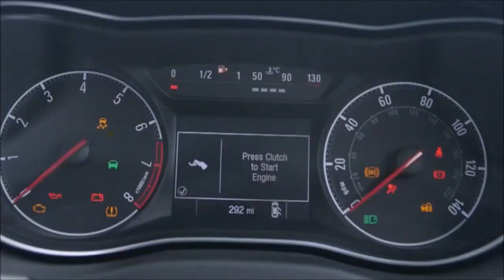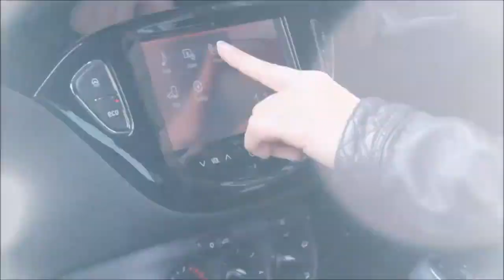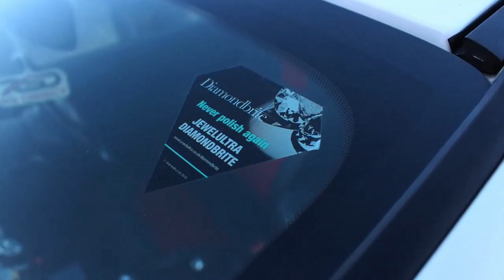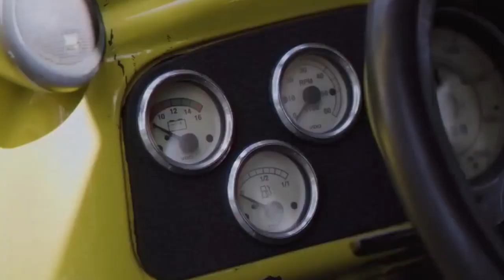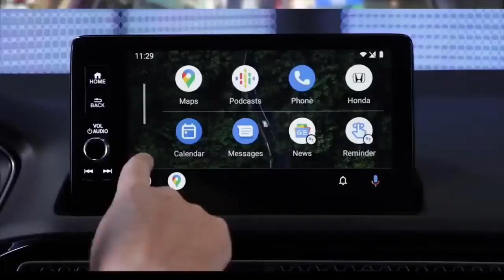Top 10 Best Selling Cars Of All Time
10. Vauxhall Corsa
The Vauxhall Corsa is a small car that has made a big impact on the automotive industry. With over 18 million units sold since its debut in 1982, the Corsa is one of the best-selling cars of all time. It's a versatile car that has proven popular with drivers of all ages and backgrounds.

9. Lada Riva
The Lada Riva is a car that has made a significant impact on the automotive industry. With over 19 million units sold since its introduction in 1980, the Lada Riva is one of the best-selling cars of all time. It's a car that has been popular with drivers around the world, particularly in Russia, Eastern Europe, and Africa.

8. Toyota Hilux
The Toyota Hilux is a pickup truck that has made a significant impact on the automotive industry. With over 19 million units sold since its introduction in 1968, the Hilux is one of the best-selling cars of all time. It's a car that has been popular with drivers around the world, particularly in Australia, Africa, and Asia.

7. Ford Fiesta
The Ford Fiesta is a compact car that has made a big impact on the automotive industry. With over 20 million units sold since its introduction in 1976, the Fiesta is one of the best-selling cars of all time. It's a car that has been popular with drivers around the world, particularly in Europe, where it has been a top-selling car for over a decade.

6. Volkswagen Beetle
The Volkswagen Beetle, also known as the VW Bug, is one of the best-selling cars of all time. It was first introduced in Germany in the 1930s and quickly gained popularity due to its unique design and affordability.

5. Honda Civic
The Honda Civic is a compact car that has made a big impact on the automotive industry. With over 24 million units sold since its introduction in 1972, the Civic is one of the best-selling cars of all time. It's a car that has been popular with drivers around the world, particularly in North America and Asia.

4. Volkswagen Passat
The Volkswagen Passat is a midsize car that has made a significant impact on the automotive industry. With over 30 million units sold since its introduction in 1973, the Passat is one of the best-selling cars of all time. It's a car that has been popular with drivers around the world, particularly in Europe and North America.

3. Volkswagen Golf
The Volkswagen Golf is a compact car that has made a huge impact on the automotive industry. With over 35 million units sold since its introduction in 1974, the Golf is one of the best-selling cars of all time. It's a car that has been popular with drivers around the world, particularly in Europe and North America.

2. Ford F-Series
The Ford F-Series is a line of full-size pickup trucks that has made a significant impact on the automotive industry. With over 40 million units sold since its introduction in 1948, the F-Series is one of the best-selling cars of all time. It's a truck that has been popular with drivers around the world, particularly in North America.

One of the reasons for the F-Series' success is its reputation for being a reliable and tough work truck. It's a truck that's built to last, with a solid construction and a range of features that make it a top choice for drivers who need a truck for work or play. The F-Series is also known for its towing and hauling capabilities, making it an ideal choice for those who need a truck for heavy-duty tasks.

1. Toyota Corolla
The Toyota Corolla is a compact car that has made a significant impact on the automotive industry. With over 44 million units sold since its introduction in 1966, the Corolla is one of the best-selling cars of all time. It's a car that has been popular with drivers around the world, particularly in Asia and North America.

One of the reasons for the Corolla's success is its reputation for being a reliable and practical car. It's a car that's built to last, with a solid construction and a range of safety features that make it a top choice for families. The Corolla is also known for being fuel-efficient, making it an ideal choice for drivers who want to save money on gas.